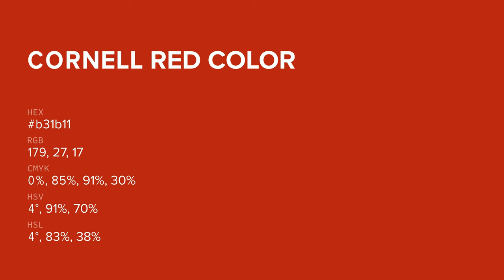Cornell Red color b31b11 hex color - Orange color - Cool color b31b11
What color is Cornell Red ? b31b11 hex color - Orange color - Cool color b31b11

Hex b31b11 Color Code is also known as Cornell Red color.